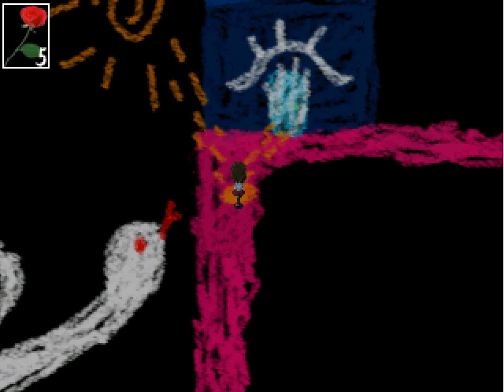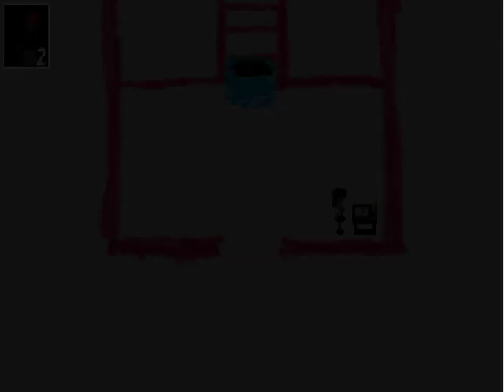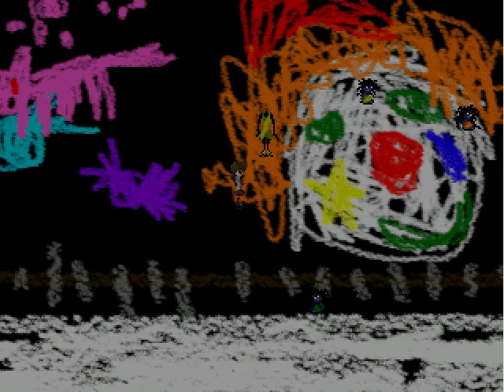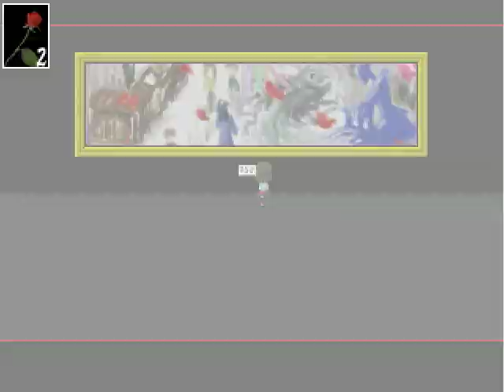Let's Play Ib [Blind] - Bonus #1 - The Other Endings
Unless I missed something major, this is the last Ib episode.